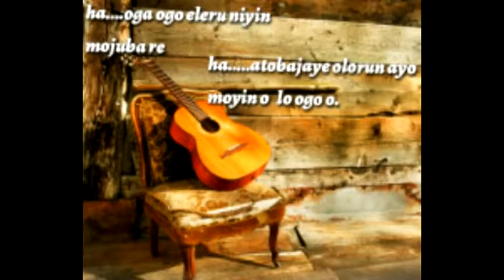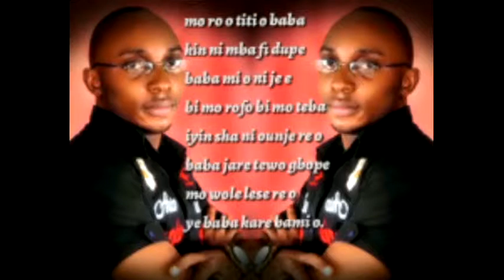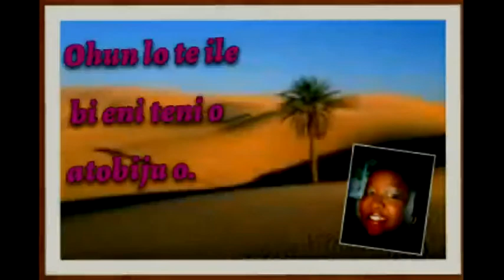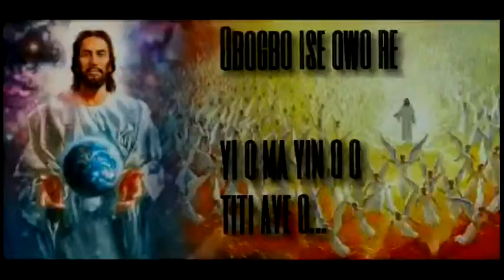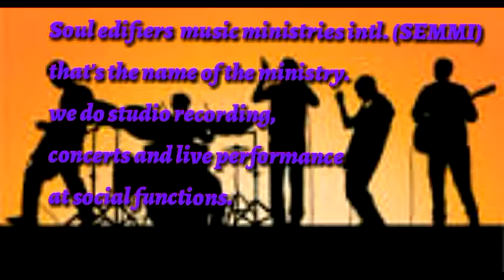oga ogo.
omogoriola ft. simbo